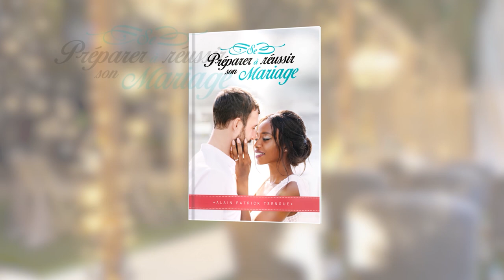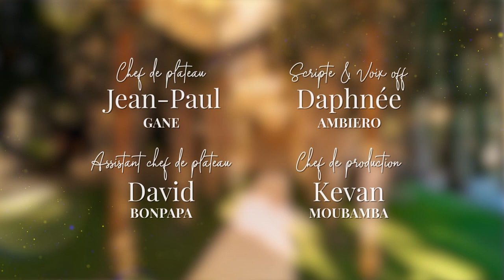& Ils vécurent heureux - E6 - Mariage en crise : comment résoudre les problèmes de communication ?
Bonjour et bienvenue pour un nouvel épisode de votre émission Et ils vécurent heureux... avec Lionel et Déoda. Que serait le couple sans une bonne communication ? La communication est essentielle pour avoir une bonne entente avec son conjoint et conserver une ambiance de paix dans le foyer.
Alors comment apprendre à conjuguer ensemble malgré les différents, les disputes ?  Retrouvez un nouvel épisode avec nos invités le Pasteur Darius et sa femme Chantal Rukambura

🙏Merci pour votre soutien ! Vous pouvez devenir partenaires de cette émission en nous soutenant :

Une requête de prière ? Nous voulons nous accorder avec vous !

© L'émission Et ils vécurent heureux... est produite par EVANGILE TV